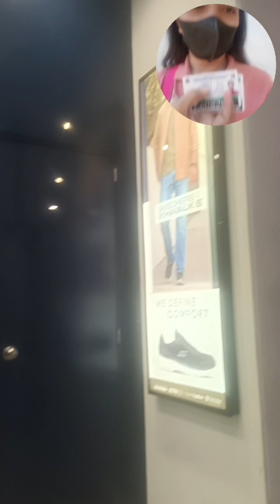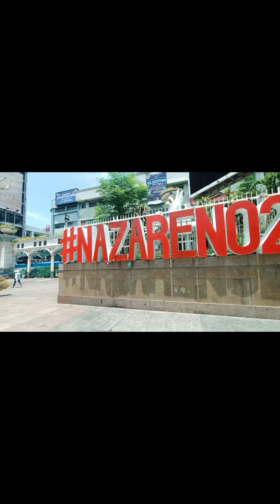QUIAPO | BATANG QUIAPO | NAZARENO2024